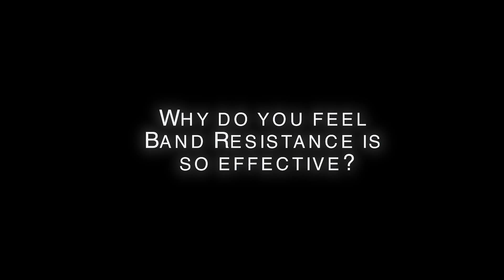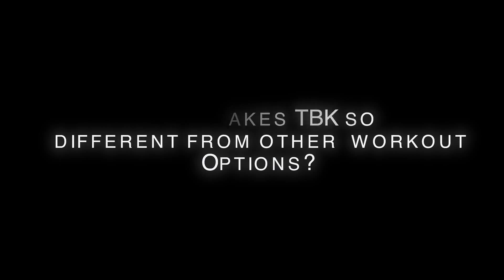The BandMaster Electronic Press Kit (EPK)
Come inside the world and genius of the CEO of Transformed Coach Kelvin Moore. Find out why people call him , " The BandMaster" and how his unique system has changed lives and produced results that are second to none.